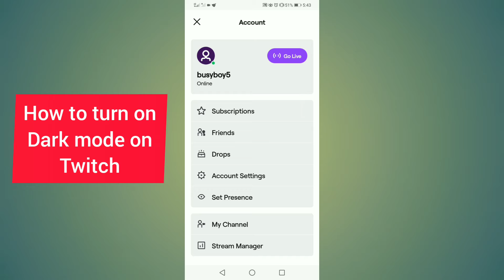twitch dark mode mobile urdu/hindi | night mode twitch